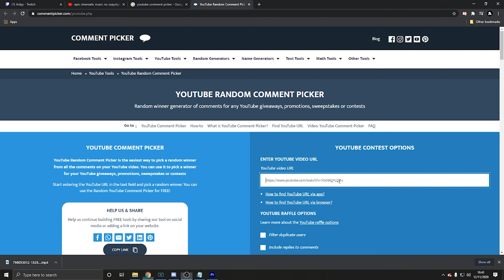Winter Brace of Carp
In this video we are fishing live on Twitch.tv/Aidyy.  It was about 8 degree's throughout the day with a slight wind on the water. i decided to fish one of the deeper sections of the lake fishing on my method Feeder, using Micro pellets, and banded pellet. also a cheeky splash of Korda Bait attractent. Lets see how we got on!

SOCIALS